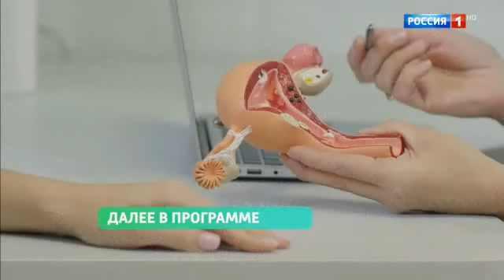О Самом Главном С Др. Мясниковым 14.05.2024